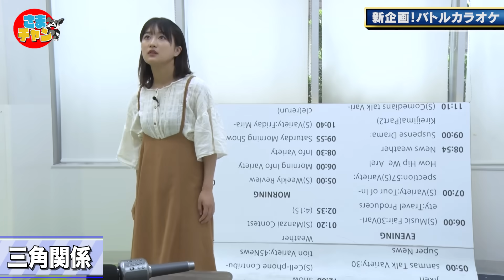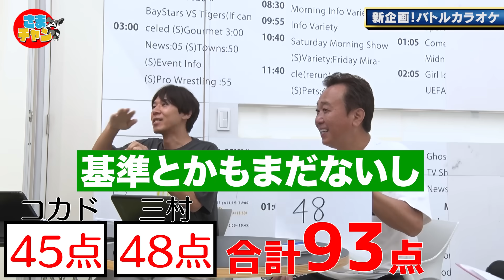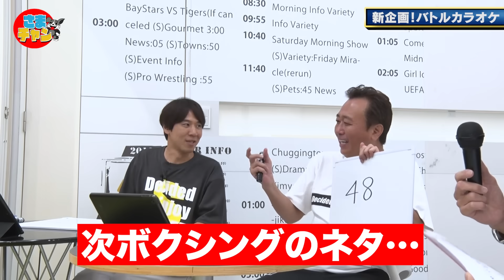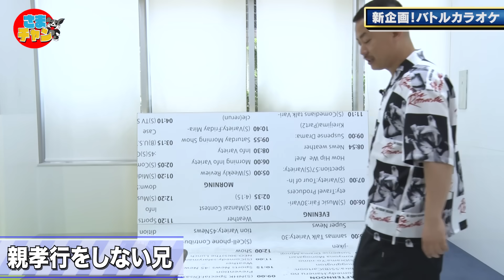【新企画バトルカラオケ】河辺が酒井にブチギレ！喧嘩した後いい曲歌う選手権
新企画！バトルカラオケ！
喧嘩からスムーズにカラオケを歌えるか？
という謎企画です。でも面白いです。

★河辺ほのかさんのSNSはこちら！

ういんたぁ〜す「楽しく生きると決めたんだ」